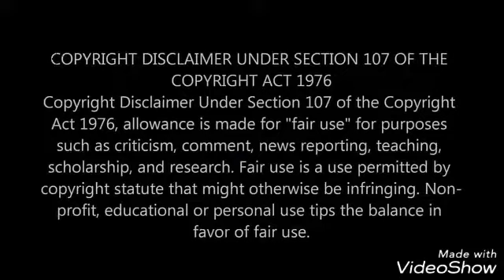THE SECRET THE DEVIL DOESN'T WANT YOU KNOWING